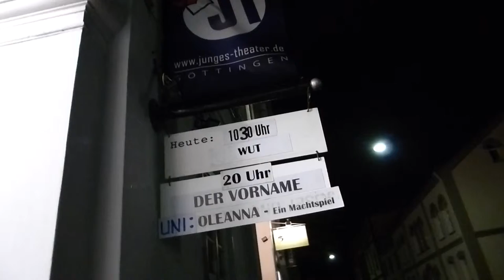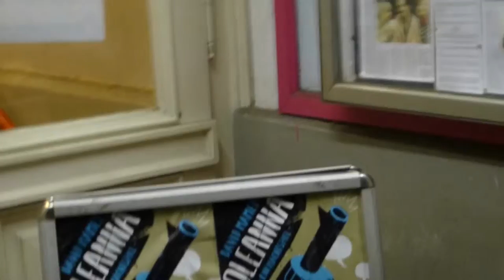für Suzanne Jovin - junges theater göttingen